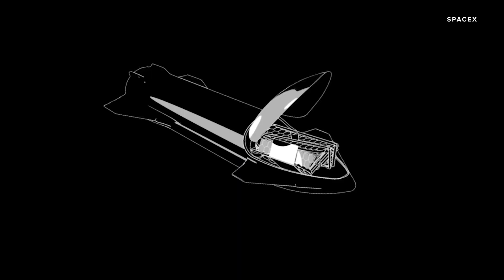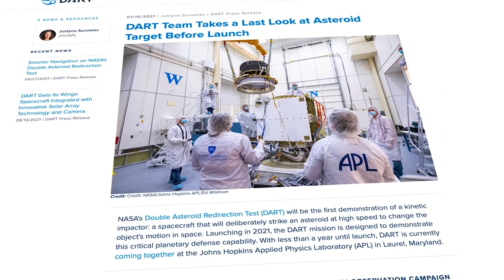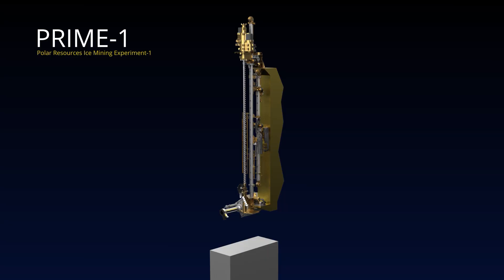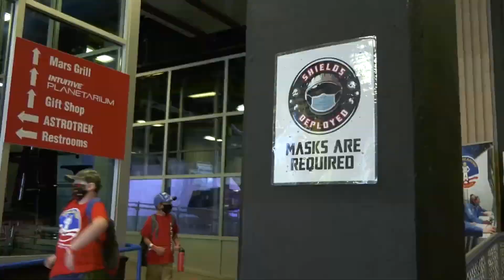Space Exploration Missions to LOOK FORWARD to in 2022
Join us in today’s video as we show you All the space exploration missions to look forward to in 2022. Most of us will remember 2021 as the year we got vaccinated, the year President Joe Biden took office, or the year that started with the Jan. 6 insurrection. But let's not forget that space exploration and astronomy had a very good year indeed, one that ended with the launch of the highly anticipated James Webb Telescope.

In 2021, NASA's Perseverance rover successfully landed in Mars' Jezero Crater. Ingenuity, the 4-pound helicopter that hitched a ride to Mars on Perseverance, became the first powered-controlled flight to occur on another planet. Be sure to watch the whole video for the full details about this and in addition, do us a favor and like the video and subscribe and turn on the notification bell.